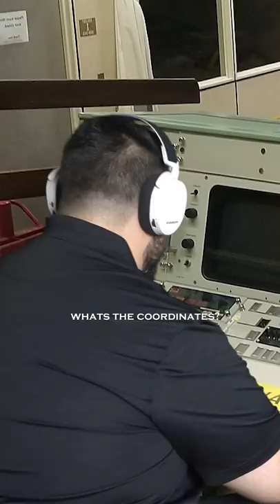The People in Charge of Precision and Cluster Strikes in Warzone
The people in charge of the killstreaks you rely on in Warzone aren't so competent

Also check out Marcus Crespo (Hugh Jassole), he's a hilarious stand up comedian!